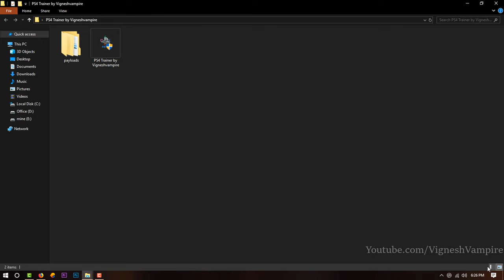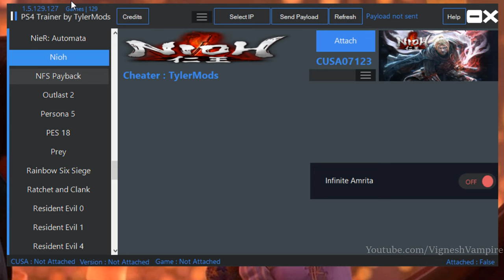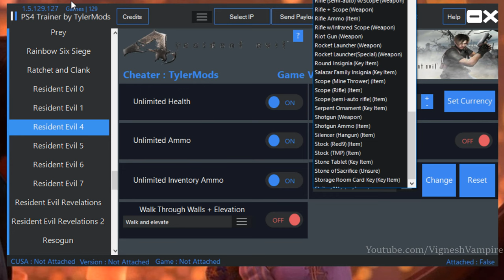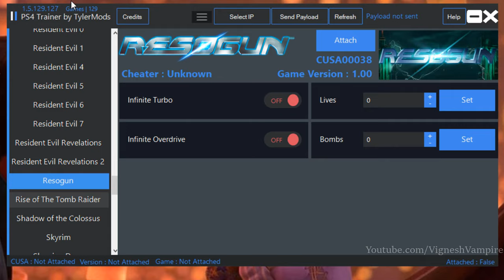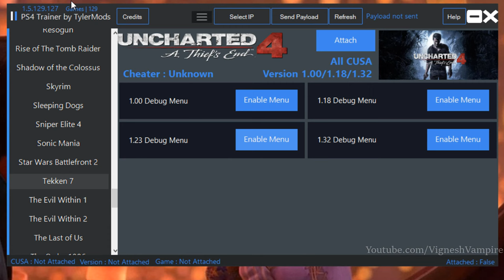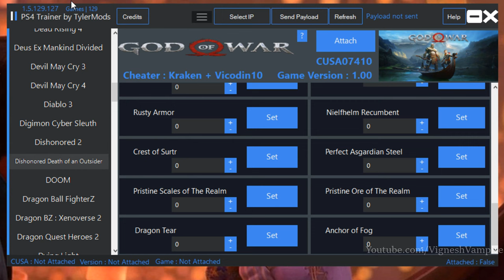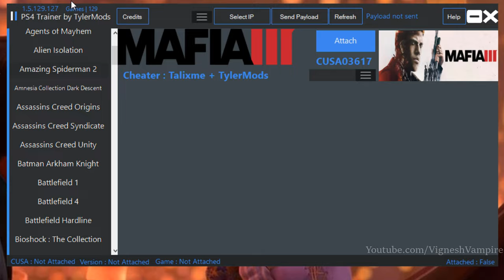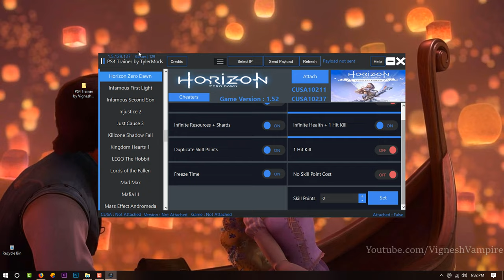PS4 Trainer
🧛⚡UPI ID vigneshvampire@okhdfcbank
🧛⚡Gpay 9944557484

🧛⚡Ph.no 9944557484